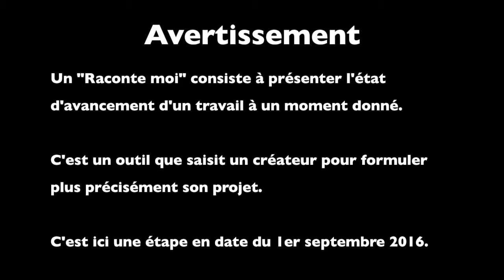NEW RaconteMoi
Etape de travail n°1 au 1/09/16
Prochaine création de Jean-Louis Le Vallégant "Traces de bal"
Ecriture et résidences en 2017
1ère en janvier 2018